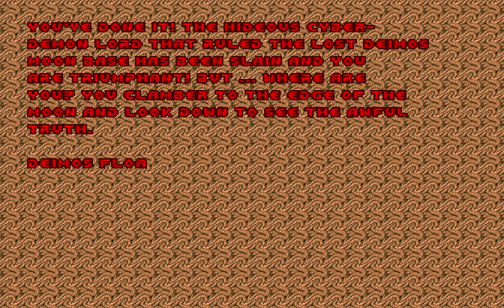The Shores of Hell 100% Secrets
if you have an issue with ur rectum let us inspect em if there is a problem with ur hole call dr cole